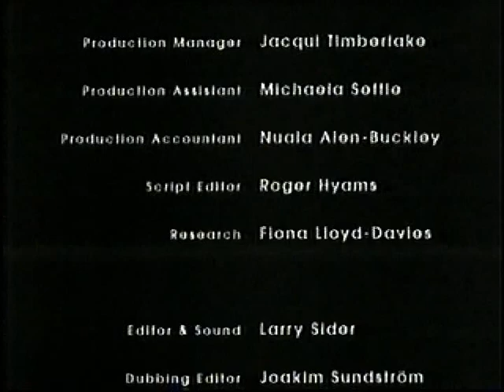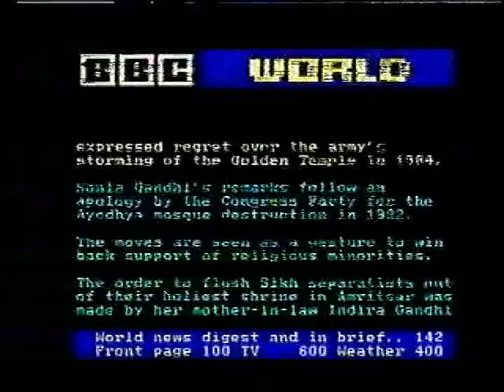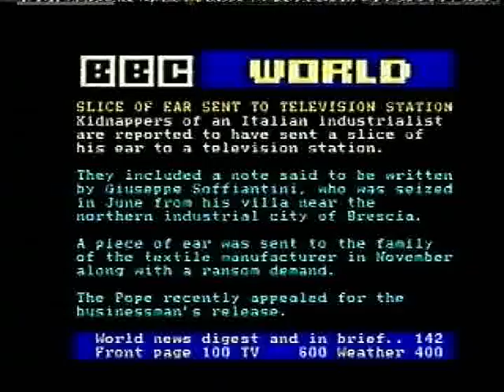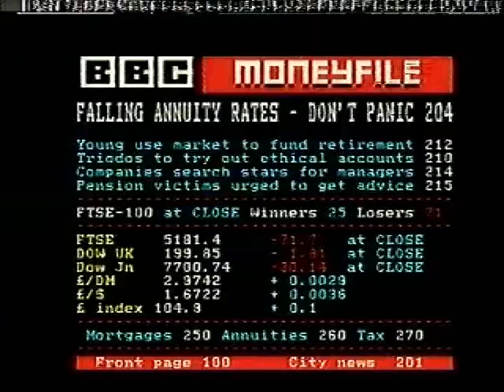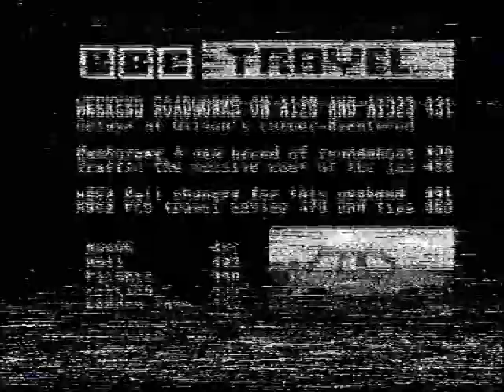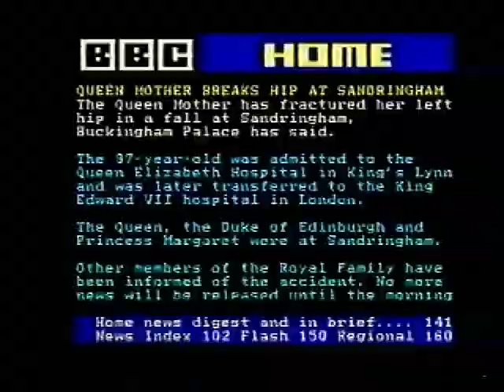BBC Two Continuity - Early Morning Of Sunday 25th January 1998 (With Ceefax!)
End Of Robinson In Space
Trailer - The Force
Trailer - The Winter Olympics
Weatherview with Peter Cockcroft
Ceefax